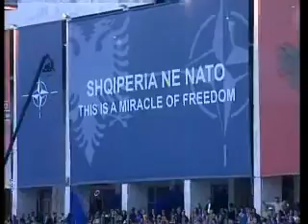KM Berisha në sheshin "Skënderbej", në festimet për NATO - Pjesa 1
Kryeministri Berisha gjatë përshendetjes me qytetaret ne sheshin "Skenderbej", në festimet për ditën e anëtarësimit në NATO (05/04/2009)